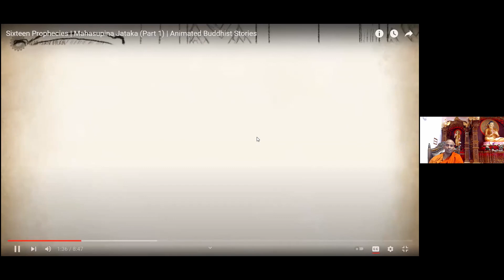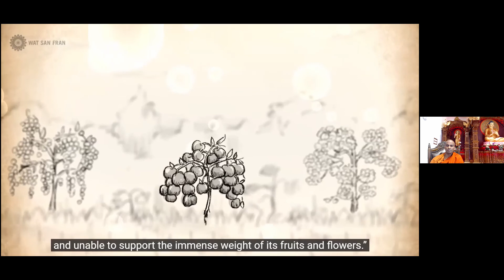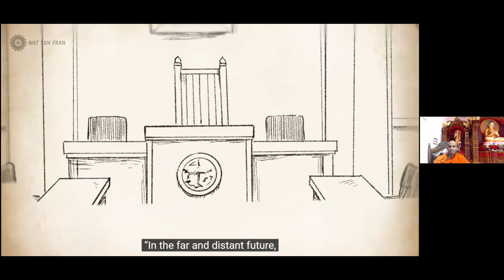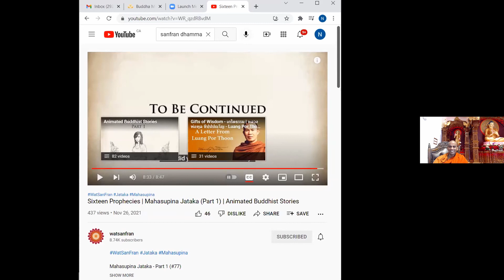The Ten Powers of the Tathāgata